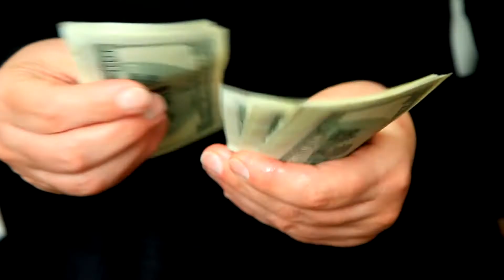Presuepuesto no contempla la partida del pago al servicio de la deuda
El presupuesto recomendado para el año fiscal 2021-22 está sujeto a un aumento en fondos Medicaid para Puerto Rico que podría ser aprobado entre junio a septiembre del año en curso en el Congreso federal. Mientras, en la vista conjunta de Cámara y Denado sobre presupuesto, salió a relucir que el mismo no contempla la partida del pago al servicio de la deuda que supera los mil millones de dólares.